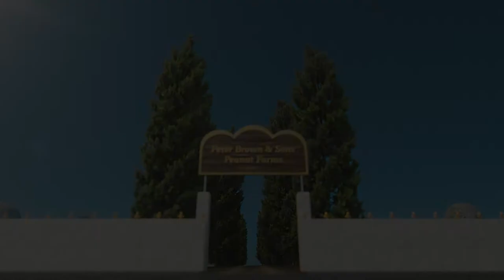Peanut King - 3D Explainer Video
This is a 3D explainer video animation for a business.  It's a feel-good, informal brand video rather than a detailed "how it works" type of explainer.

The video features characters created in 3D and plenty of detailed scenes.   This is time-consuming stuff to create!  It took several hundred hours of render time alone, on a bank of several computers.

If you're looking to make a 3D explainer video animation there are many design approaches. You could use characters, like in this video, or your style could be more motion graphic without characters.  The latter has the advantage of being easier to execute and also more affordable in general.

Scripting is very important.  If your script is complex then a 3D explainer video animation might need a whole team to execute over several weeks, but if the. concept and script is simple then it can be easy peasy!